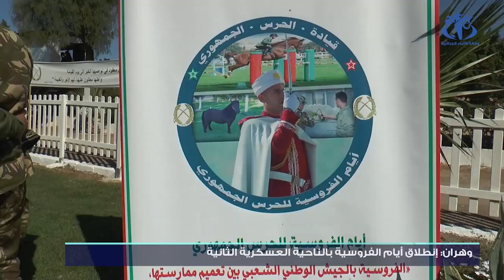وهران: إنطلاق أيام الفروسية بالناحية العسكرية الثانية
وهران (وأج)- انطلقت أيام الفروسية للحرس الجمهوري بالناحية العسكرية الثانية، بهدف تعميم ممارسة الفروسية بالجيش الوطني الشعبي، وتستمر إلى غاية 27 مارس الجاري.